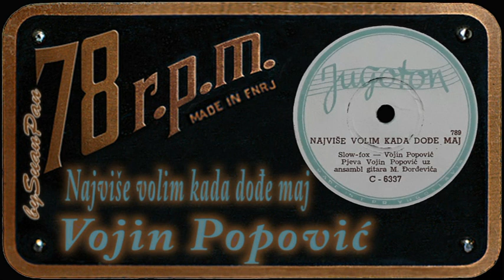Vojin Popović - Najviše volim kada dođe maj